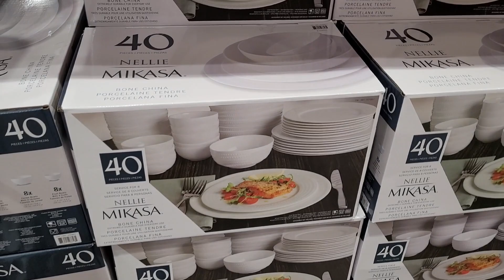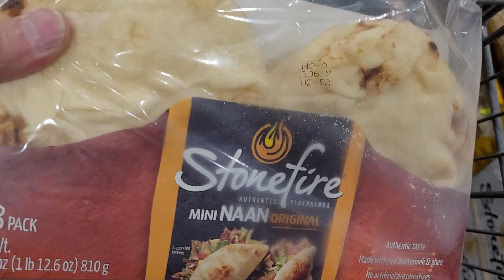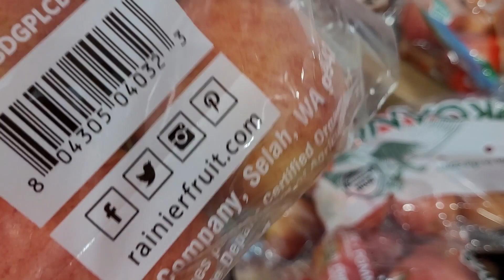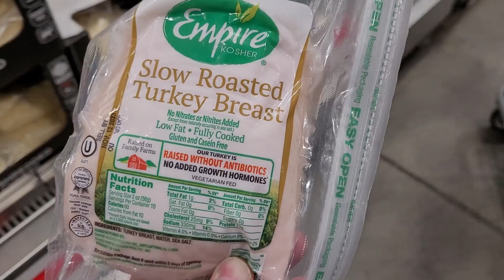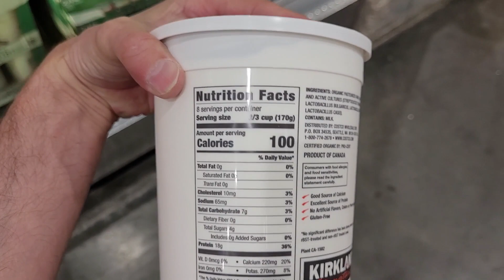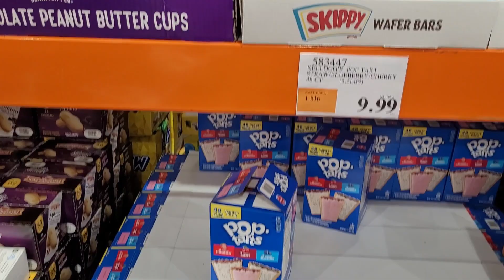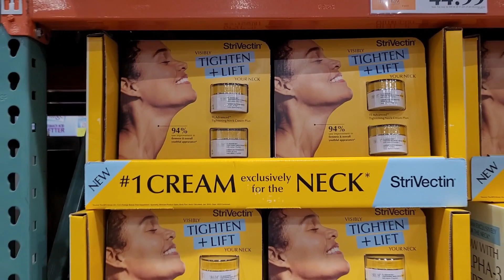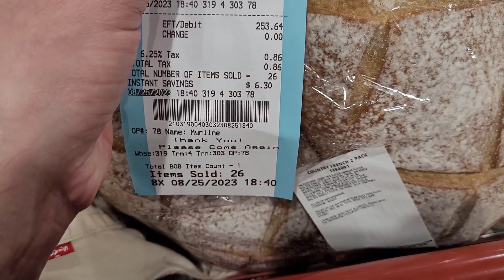США. Закупка и обзор в Costco на 253 доллара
На нашем канале вы найдете много интересных видео о нашей жизни в Америке, о шопинге,  об американской школе, об отдыхе и многом другом!